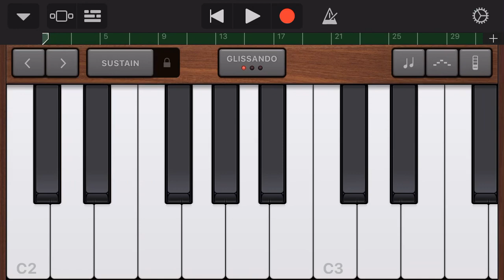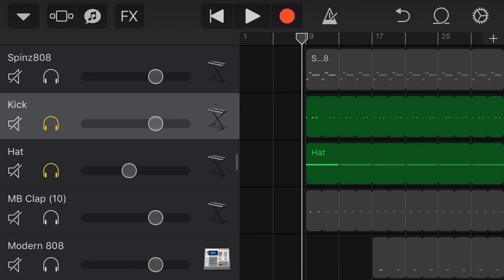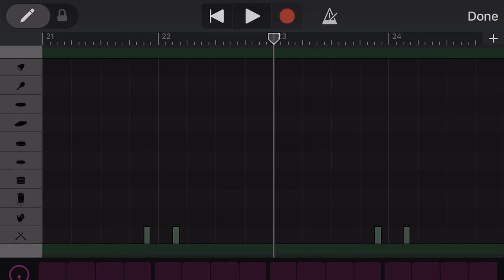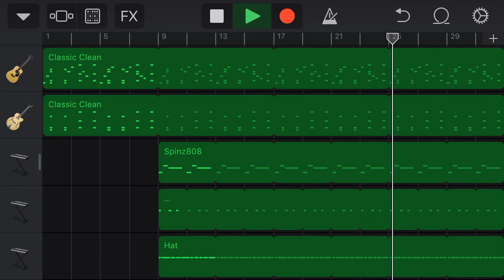How to make 223’s by YNW Melly on GarageBand iOS